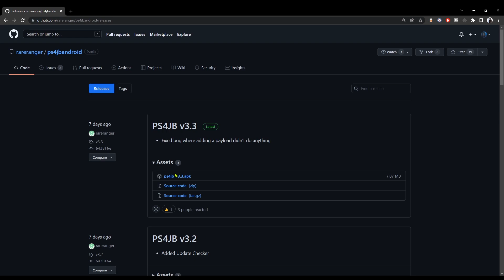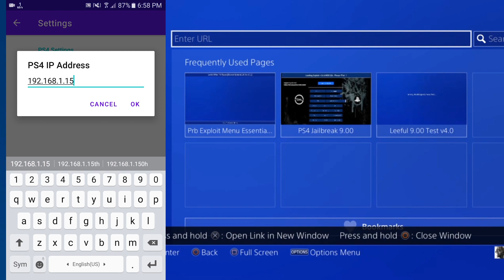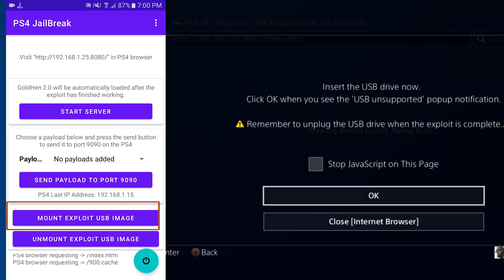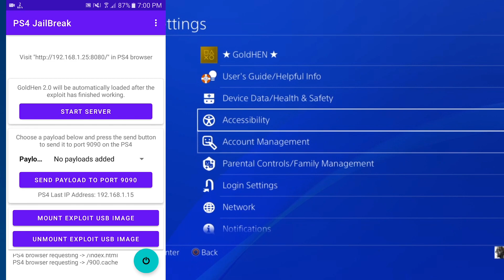PS4JB Android App Released, Offline PS4 9.00 Jailbreak Without USB Stick (Root Only)